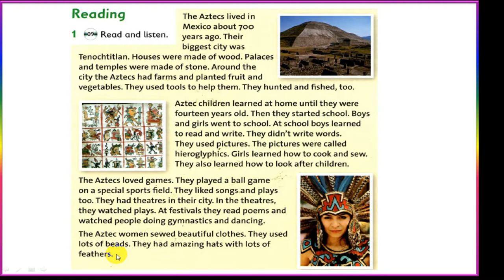Oxford Primary Skills Reading and Writing 3 Level 3 Unit 9 The Aztecs (with audio 🎧 and exercise)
In this video, we are going to learn about Unit 9 The Aztecs.

Lesson objectives

To understand a text in the style of a reference book

To learn or revise vocabulary related to ancient
civilizations

To organize information into paragraphs

To write paragraphs for a school project

Language

They didn’t (write words).

They (used pictures).

New vocabulary: plant (verb), tools, hunt, sew, beads,
feathers

Other vocabulary: wood, stone, palace, fish (verb),

look after, play (noun), poem, beautiful, ugly, sell,

flat (noun), fountain

More words: rings, bracelet, necklace, bowl, vase

👉How to add another gmail

account in your smart phone

for Using google classroom,

google meet, and google form

👉How to use google meet for teachers and students Google meet using for teachers and students

👉Google classroom How use google classroom? How to create google quiz?

Oxford Primary Skills Reading & Writing Level:

5 Unit 1 Use your imagination Read and listen.

 To read and understand a text about sculptors

To read and understand written instructions

Oxford Primary Skills Reading & Writing Level 5

Unit 2 Working with animals Listen and read.

Lesson objectives To understand texts describing jobs

Oxford Primary Skills Reading and Writing Level 5

 Unit 3 Extreme Weather with Audio

Oxford Primary Skills Reading and Writing 5 Level 5 Unit 10 It's time for a story (🎧Audio🎧)

If you like these videos, please

and share these videos.

 I strongly hope that these

videos can help you to improve

your English. However, you

need to practice it regularly.

The more you practice,

See you the next videos.

Good luck all together!